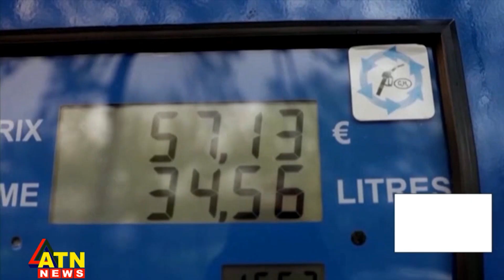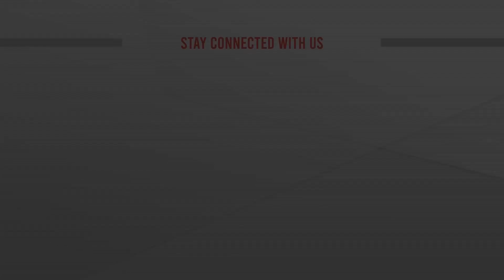Amader Kotha || সরকারি অফিসে বিদ্যুৎ ব্যবহার ২৫ শতাংশ কমানোর সিদ্ধান্ত || 21 July 2022 || ATN News